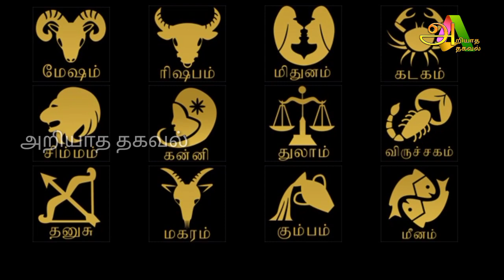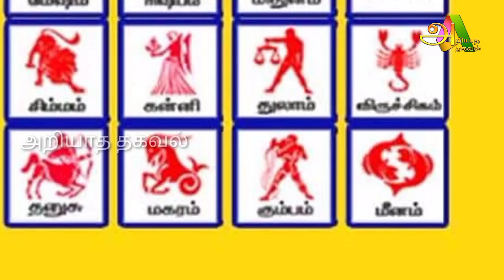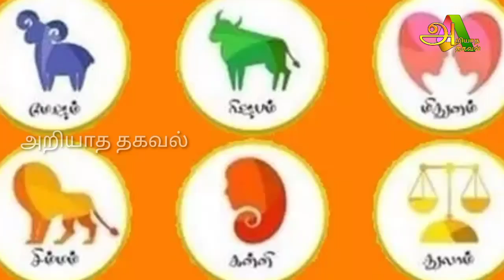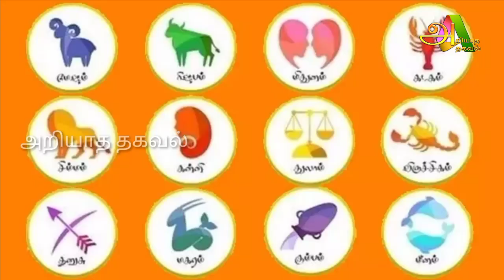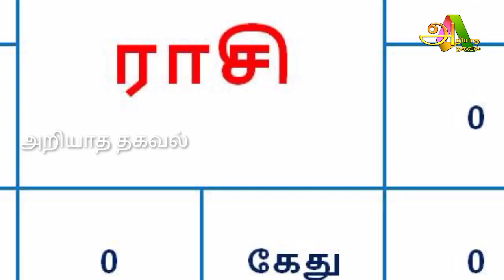7 ராசிக்கு மிகப்பெரிய மன உளைச்சல் ஏற்படலாம் ?